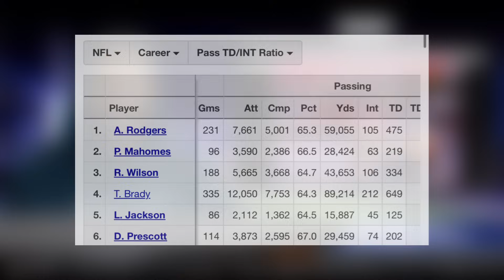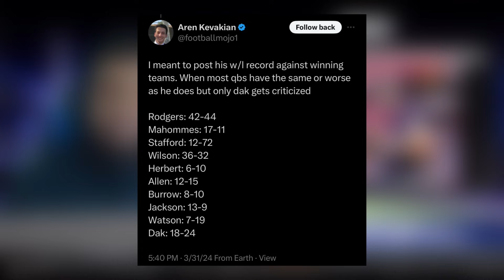CJ Stroud STOOD ON BUSINESS Against Dak Prescott HATERS!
CJ Stroud stood his ground against some of the biggest Dak Prescott & Dallas Cowboys haters in the country giving the QB his flowers calling him “best in world”